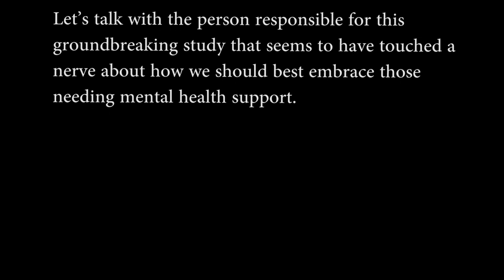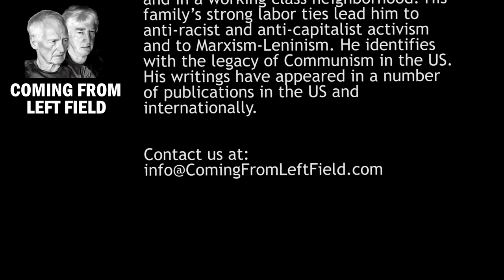35 - The Political Economy of Mental Health Systems with Joanna Moncrieff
Our guest today, psychiatrist Dr. Joanna Moncrieff, has created quite a buzz with her recent journal article that capsized the brain chemistry imbalance hypothesis of depression. The article is scientifically sound and well respected by her peers; however, it is a threat to the big pharma industry and other narratives regarding the individual defect theory of mental health.

Marx, Spinoza, and the Political Implications of Contemporary Psychiatry | CounterPunch by Bruce Levine | June 7, 2022

The Political Economy of the Mental Health System: A Marxist Analysis | Frontiers in Sociology by Joanna Moncrieff | Jan 17, 2022

The serotonin theory of depression: a systematic umbrella review of the evidence | Molecular Psychiatry by Joanna Moncrieff | June 21, 2022